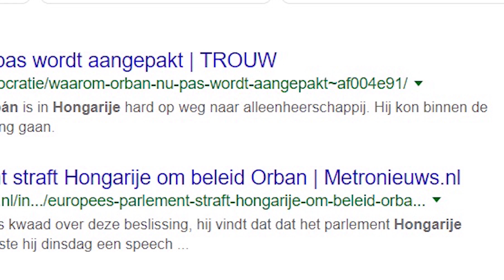DIT WAREN MIJN ALLERBESTE PACKS 😍🔥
TOF DAT JE ER BENT! WELKOM OP MIJN KANAAL: SLOTTA!

Misschien handig om mijn video's zonder je ouders te kijken. Kijkwijzer heeft dit kanaal iedereen streng afgeraden.

Via dit kanaal zal vooral FIFA 20 Ultimate Team worden gespeeld.
Hier komen dan ook geregeld FIFA gerelateerde onderwerpen aan bod. Dit kan variëren van packings, tips & tricks tot WL gameplay.